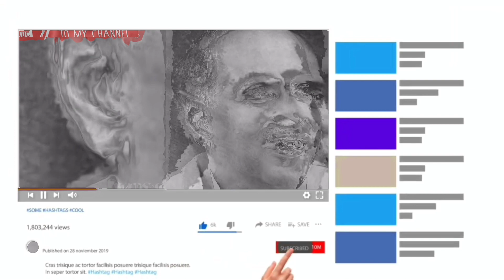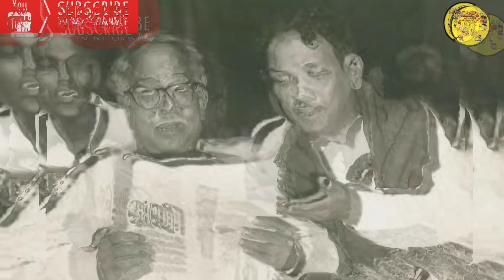கா. ந. அண்ணாதுரைமுதல் தமிழ்நாட்டு முதலமைச்சர் | C. N. Annadurai Former Chief Minister of Tamil Nadu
Conjeevaram Natarajan Annadurai (15 September 1909 – 3 February 1969), popularly known as Anna, also known as Arignar Anna or Perarignar Anna (Anna, the scholar or Elder Brother), was an Indian Tamil politician who served as the fourth and last Chief Minister of Madras State from 1967 until 1969 and first Chief Minister of Tamil Nadu for 20 days (after Madras State was renamed Tamil Nadu) before his death. He was the first member of a Dravidian party to hold either post.

He was well known for his oratorical skills and was an acclaimed writer in the Tamil language. He scripted and acted in several plays. Some of his plays were later made into movies. He was the first politician from the Dravidian parties to use Tamil cinema extensively for political propaganda. Born in a middle-class family, he first worked as a school teacher, then moved into the political scene of the Madras Presidency as a journalist. He edited several political journals and enrolled as a member of the Dravidar Kazhagam. As an ardent follower of Periyar E. V. Ramasamy, he rose in stature as a prominent member of the party.

Due to differences looming with Periyar, on issues of separate independent state of Dravida Nadu and union with India, he crossed swords with his political mentor. The friction between the two finally erupted when Periyar married Maniammai, who was much younger than him. Angered by this action of Periyar, Annadurai with his supporters parted from Dravidar Kazhagam and launched his own party, Dravida Munnetra Kazhagam (DMK).[citation needed] The DMK initially followed the same ideologies as its parent, Dravidar Kazhagam. But with the evolution of national politics and the constitution of India after the Sino-Indian War in 1962, Annadurai dropped the claim for an independent Dravida Nadu. Various protests against the ruling Congress government took him to prison on several occasions; the last of which was during the Madras anti-Hindi agitation of 1965. The agitation itself helped Annadurai to gain popular support for his party. His party won a landslide victory in the 1967 state elections. His cabinet was the youngest at that time in India. He legalised Self-Respect marriages, enforced a two-language policy (in preference to the three-language formula in other southern states), implemented subsidies for rice, and renamed Madras State to Tamil Nadu.

However, he died of cancer just two years into office. His funeral had the highest attendance of any to that date. Several institutions and organisations are named after him. A splinter party launched by M. G. Ramachandran in 1972 was named after him as All India Anna Dravida Munnetra Kazhagam.